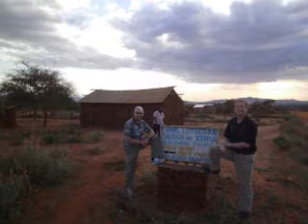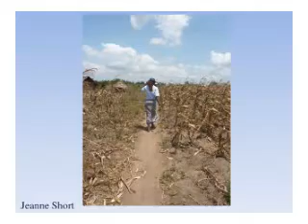2011,09 11 915 Short 320X240 WMAVoice9